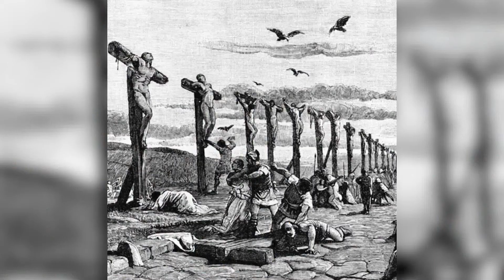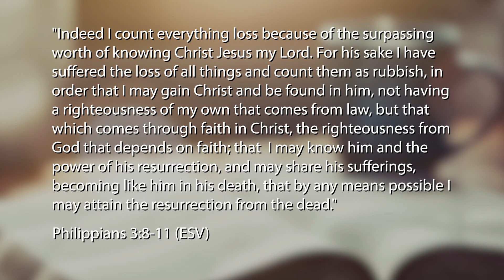The Power of the Cross - Rohan Crown (Guest)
Aired on: Wednesday, March 31, 2021